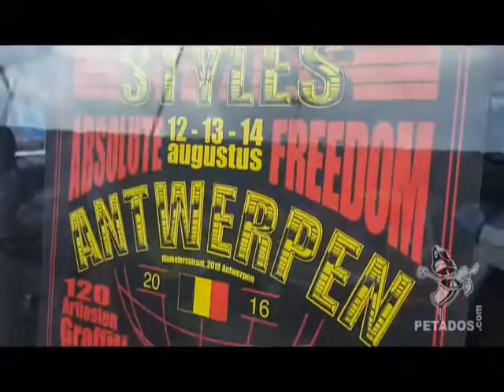MOS Antwerpen 2016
Mateo Lara & Cayn Sanchez (Petados Crew)
Meeting Of Styles ANTWERPEN (Belgium) 2016